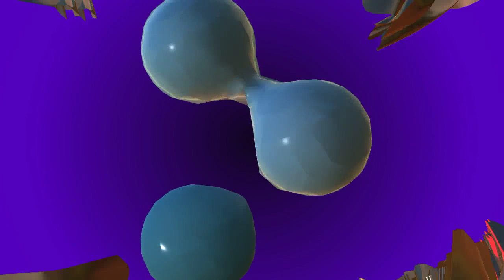Equinox made with タッチ デザイナ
Open extra tab to play music start at 2m in track
that is sound that goes with it, the bloody audio device in was working last night, not today for obscure reasons , shame because moves were timed, anyway should still be entertaining to watch